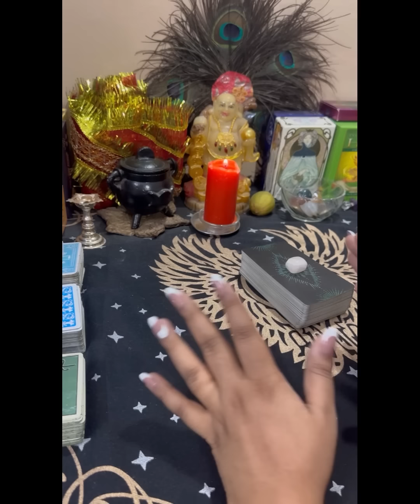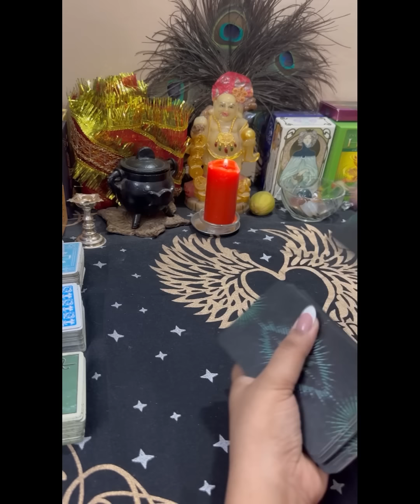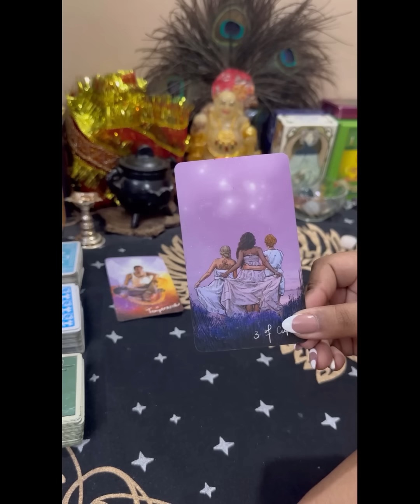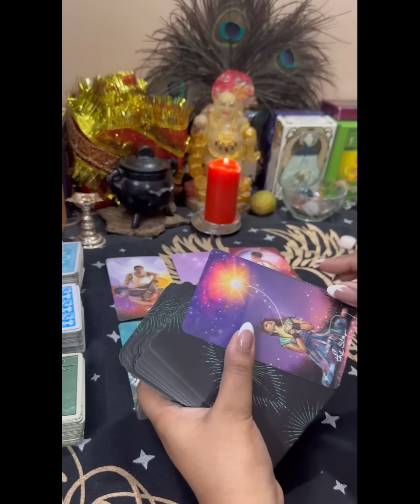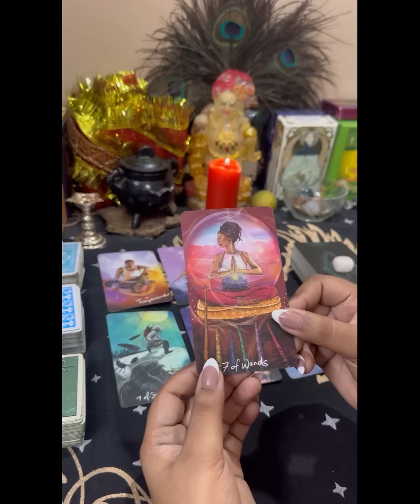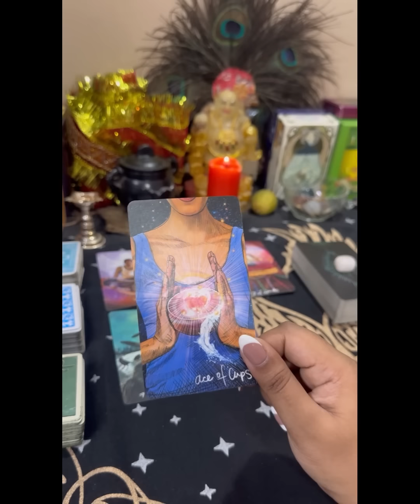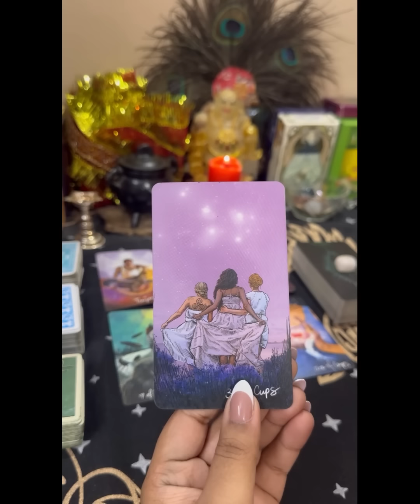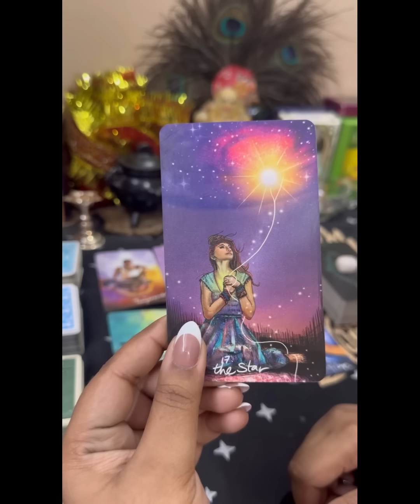💛 सिर्फ़ 2 मिनट में हटाती है ये PRAYER 🤲 सारे BLOCKAGES 🔮| BEWARE ‼️